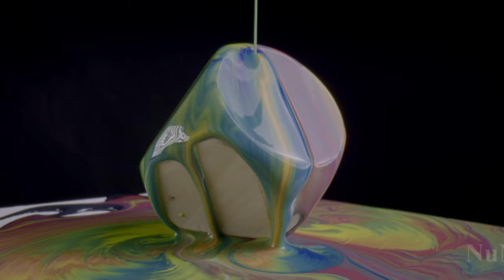TEST TV OLED GLED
tv quality test